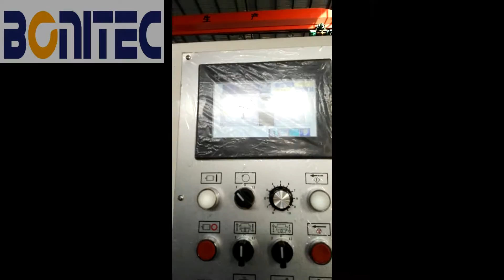NIKKO 76E Diecutting machine with stripping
Go pass sheet  300gsm 750*600mm   7000sh/h speed without diecutting jobs